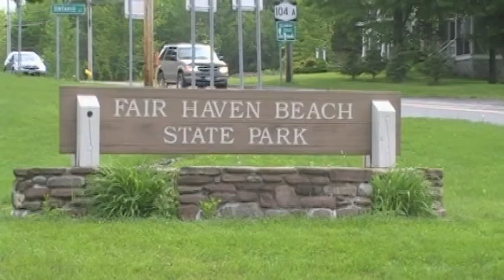A Hike at Fair Haven State Park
Take a walk with me as I explore and do a hike at Fair Haven Beach State Park.